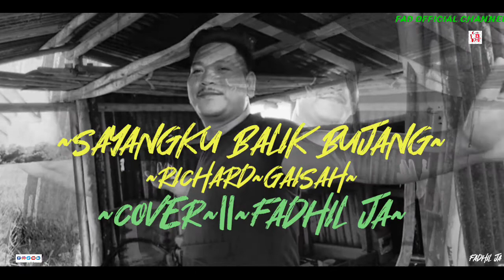Sayangku Balik Bujang~||~Richard Gaisah Cover~||~Fadhil Ja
Cover lagu Dusun#Sabahan#kudat